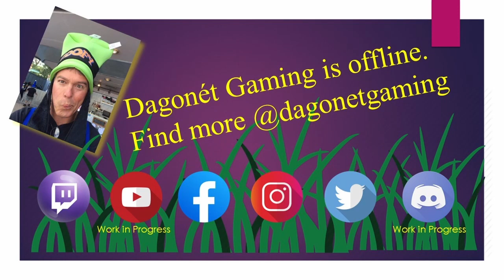Dag Levels a Jedi Sentinel in SWTOR, Episode 02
Bored on a Monday night, so I dusted off SWTOR and ran a dungeon for upgraded gear on one of my leveling characters.  As always, just for fun.